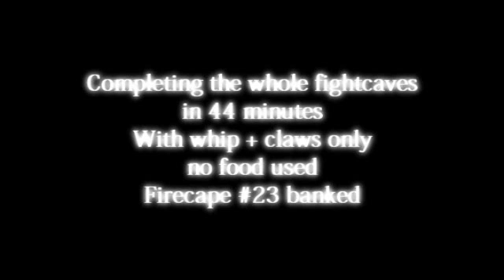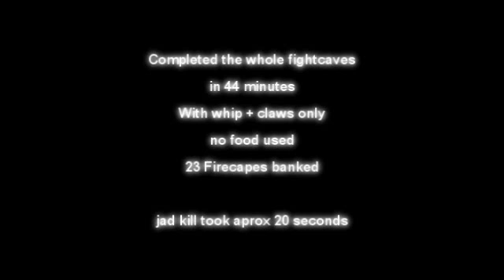Whole Fightcaves WITH WHIP ONLY | 44 minutes | no food used | Fire Cape! Killing Tztok Jad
Completing the whole caves without ranged or magic or hally (without farcasting) No food used, and killed jad flawlessly. By Bonbloc

hey peepz I just wanted to show you some challenge I made to myself, i found it interesting killing everything with whip only, previously i expected to get pwned by the 360s but apperantly i iz gud tank.

- Fightcaves + jad in 44 minutes
- Whip only, no farcasting
- Jad in 20 seconds (yes i know not amazing, just statics)
- 23 Firecapes banked
- 130 Jad Kills in total

Pwning Jad, Like a baws

RS Clanchat: Bonbloc

subscriberz0rs for more epicness

Jad Tztok-Jad Tztok firecape fire cape woox16 fastest jad kill tzhaar vengeance recoil rings entangle windstrike 6seconds flowers bronze without armour fastest caves caves fightpits pits tztok jad Firecape Fire Cape best cape in game melee fight caves guide for pures guides tutorial guild bonbloc bonbloc bonbloc